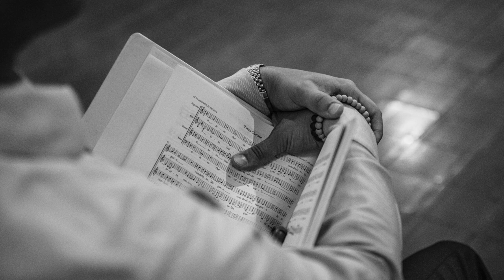Mass of The Sacred Heart of Jesus: Mozart's Mass in G major, K. 140 "Pastoral"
Professionally recorded on 6/13/2021 at Mater Ecclesiae Chapel in Berlin, NJ.

Featuring Mozart's Missa Brevis in G, this exuberent work of art portrays the flames of Christ's most Sacred Heart. We are proud to share one of Mater's largest choral masses performed and recorded to date also proudly featuring amazing photos by "G Photography and Films", taken on that day capturing the beauty of the Latin Mass.

Conductor: Guillermo Pasarin

Organist: Karl Tricomi

Tutti Choir: Mater Ecclesiae Schola Cantorum

Quartet Soloists:

Soprano- Alyssa Ablaza
Alto- Diana Heasty
Tenor- Jacob Nelson
Bass- Thomas Kane

Movements:
-Kyrie-
Andantino, G major, 3/4

-Gloria-
Allegro, G major, 6/8
"Laudamus te"
Andantino, 3/8

-Sanctus-
Andante, G major, 3/4
"Pleni sunt caeli"

-Benedictus-
Andante, C major, 2/4
"Osanna" Allegro vivace, G major

-Agnus Dei-
Andante, G major, common time
"Dona Nobis Pacem" Allegro, G major, 3/8

Please enjoy and God Bless!